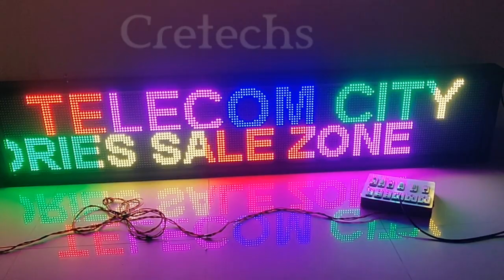Multicolour / RGB text with banner series display by Cretechs